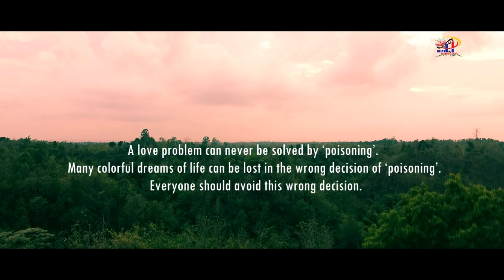Dabha Tenga ||দাভা টেঙা || Full Chakma Movie 2021 || Romantic Love Story || Hilar Production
Hilar Production Presents দাভা টেঙা - Dabha Tenga স্বল্পদৈর্ঘ্য চলচ্চিত্র.
Directed By Supriyo Chakma Shuvo